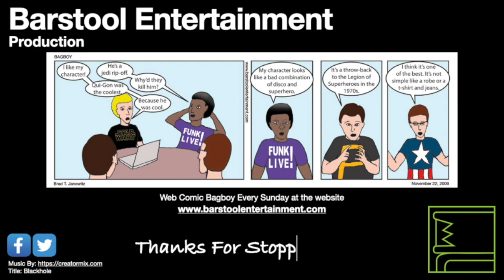GTA Vice City: Dildo Dodo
Tommy flies a plane to distribute fliers for his latest movie.